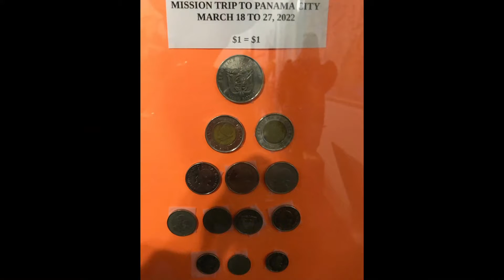Harold Julian Mission Trip - Panama 2022